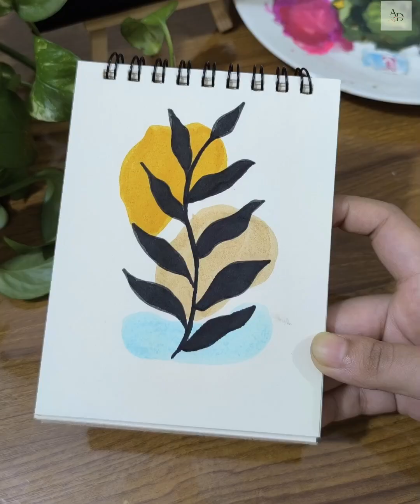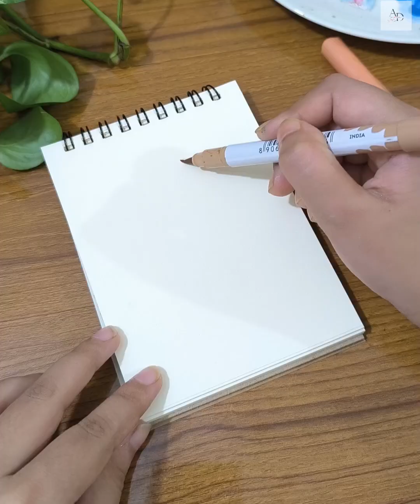5 simple drawing technique || how to draw doms brush pen @artbydinaa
5 simple drawing technique || how to draw doms brush pen ‎@artbydinaa

how to draw easy art
doms brush pen painting ideas